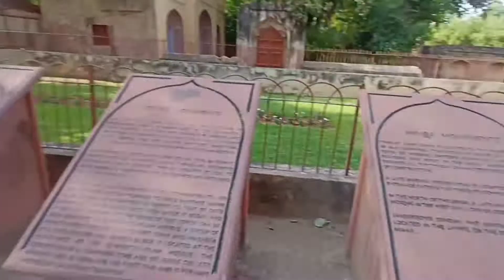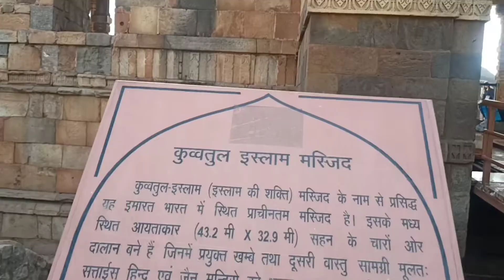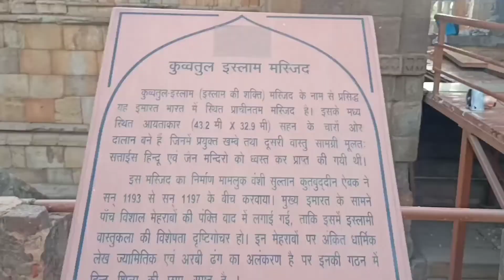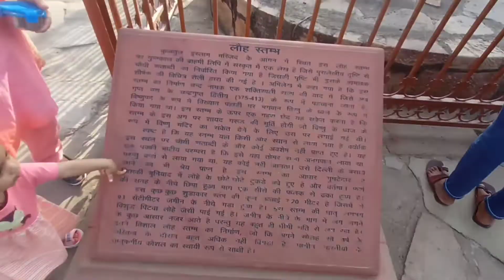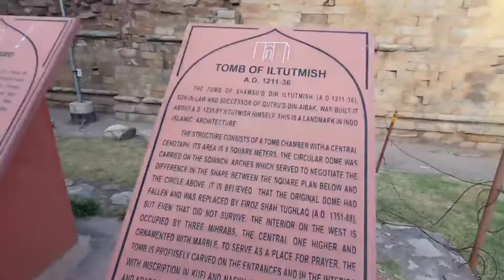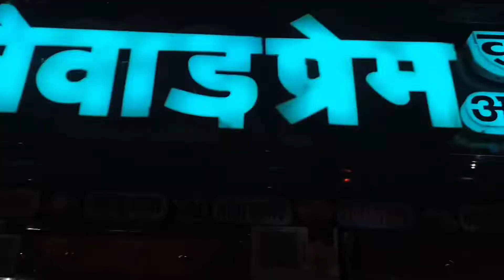QUTUB MINAR OF NEW DELHI | WC RIDER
QUTB MINAR कुतुब मिनार
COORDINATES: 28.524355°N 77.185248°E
CONSTRUCTED BY
STARTED CONSTRUCTION BY QUTUB-UD-DIN AIBAK & COMPLETED CONSTRUCTION BY ILTUTMISH

MADE OF RED SANDSTONE AND MARBLE, QUTUB MINAR IS A 73-METRE (239 FEET) TALL TAPERING TOWER OF FIVE STOREYS, WITH A 14.3 METRE (47 FEET) BASE DIAMETER, REDUCING TO 2.7 METRES (9 FEET) AT THE PEAK. IT CONTAINS A SPIRAL STAIRCASE OF 379 STEPS.ITS DESIGN IS THOUGHT TO HAVE BEEN BASED ON THE MINARET OF JAM, IN WESTERN AFGHANISTAN.
QUTB UD-DIN-AIBAK, FOUNDER OF THE DELHI SULTANATE, STARTED CONSTRUCTION OF THE QUTUB MINAR'S FIRST STOREY AROUND 1192. IN 1220, AIBAK'S SUCCESSOR AND SON-IN-LAW ILTUTMISH COMPLETED A FURTHER THREE STOREYS. IN 1369, A LIGHTNING STRIKE DESTROYED THE TOP STOREY. FIROZ SHAH TUGHLAQ REPLACED THE DAMAGED STOREY, AND ADDED ONE MORE.
ACCIDENT
BEFORE 1974, THE GENERAL PUBLIC WAS ALLOWED ACCESS TO THE TOP OF THE MINAR, VIA THE INTERNAL STAIRCASE. ON 4 DECEMBER 1981, THE STAIRCASE LIGHTING FAILED. BETWEEN 300 AND 400 VISITORS STAMPEDED TOWARDS THE EXIT, AND 45 WERE KILLED IN THE CRUSH AND SOME WERE INJURED. MOST OF THESE WERE CHILDREN.
SUBSEQUENTLY, PUBLIC ACCESS TO THE INSIDE OF THE TOWER HAS BEEN STOPPED